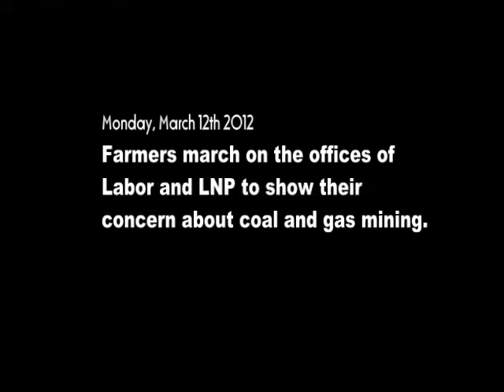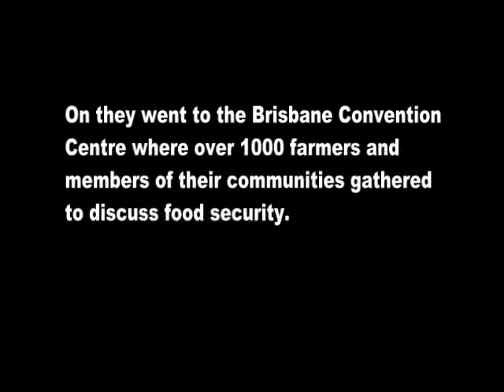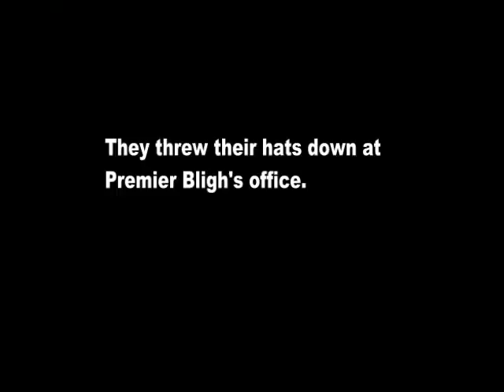Farmers march or Labor and LNP offices and attend the Food Security Forum - Coal Seam Gas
Farmers march on Labor and LNP offices against coal and ocal seam gas mining then attend a food security forum at the Brisbane Convention Centre.